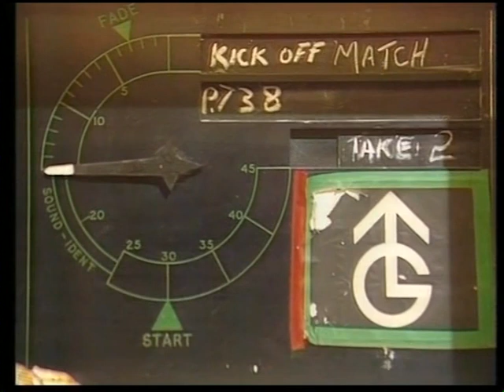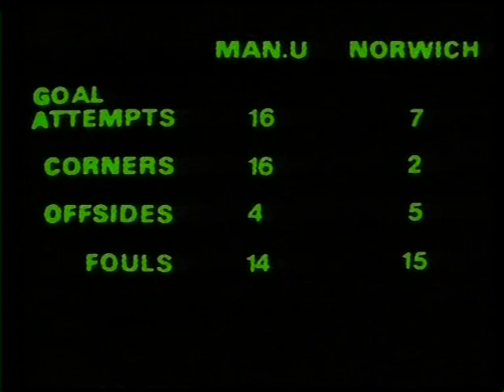NORWICH CITY A D1 77:78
Norwich City 1-0: Division One, 19/11/1977; Carroll Road

Roche replaces Stepney who had been in poor form, Pearson puts an end to a string of bad league results as United lost their previous 4 games. Future United favourite due to his poor spell at City, John Bond is manager of 9th place Norwich. United lay in 15th place in a season when United never got going.